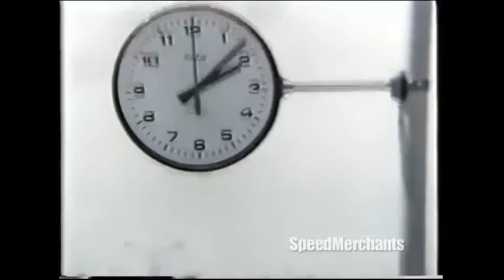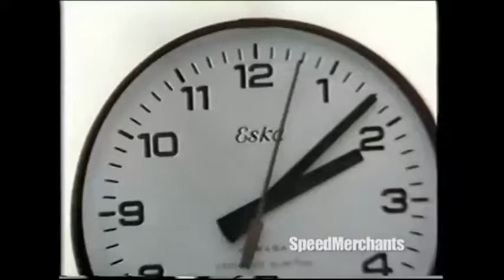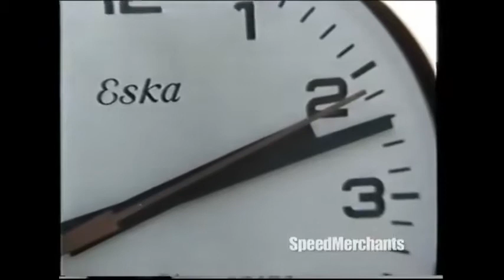FITTIPALDI E O MAVERICK - O DIA QUE A LENDA DOMOU A FERA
Emerson Fittipaldi encarou o Ford Maverick no autódromo em uma época onde a vida era mais apaixonante para o automobilismo...

Se inscrevam !!